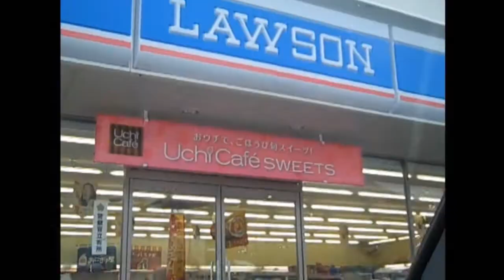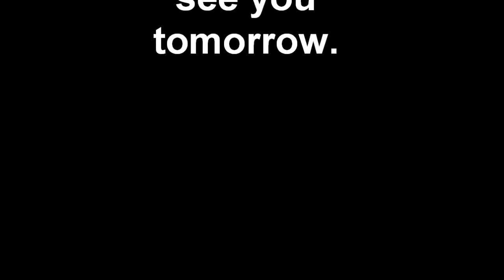S2 The Reboot Ep 36; The Finale of Hell Monkeys